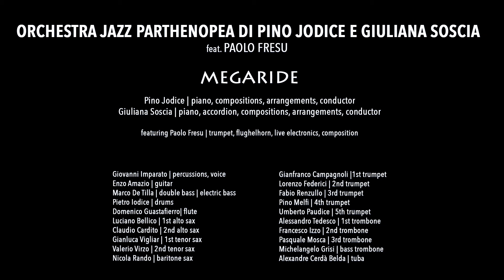OJP di Pino Jodice e Giuliana Soscia ft. Paolo Fresu | CHI TENE 'O MARE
Orchestra Jazz Parthenopea di Pino Jodice e Giuliana Soscia feat. Paolo Fresu
CHI TENE 'O MARE (P. Daniele) - Live @ Pozzuoli Jazz Festival

Pino Jodice: conductor, piano, compisitions, arrangemens;
Giuliana Soscia: conductor, accordion, compositions, arrangements;
feat. Paolo Fresu: trumpet, flugelhorn, live electronics, compositions.

and:

Giovanni Imparato: percussion, vocal;
Enzo Amazio: guitar;
Marco De Tilla: double bass, electric bass;
Pietro Iodice: drums;
Domenico Guastafierro: flute;
Luciano Bellico: 1st alto sax;
Claudio Cardito: 2nd alto sax;
Gianluca Vigliar: 1st tenor sax;
Valerio Virzo: 2nd tenor sax;
Nicola Rando: baritone saxe;
Gianfranco Campagnoli: 1st trumpet;
Lorenzo Federici: 2nd trumpet;
Fabio Renzullo: 3rd trumpet;
Pino Melfi: 4th trumpet;
Umberto Paudice: 5th trumpet;
Alessandro Tedesco: 1st trombone;
Francesco Izzo: 2nd trombone;
Pasquale Mosca:3 rd trombone;
Michelangelo Grisi: bass trombone;
Alexandre Cerdà Belda: tuba.

Video recorded by Arturo Delogu and Maurizio Magnetta
and edited by Maurizio Magnetta